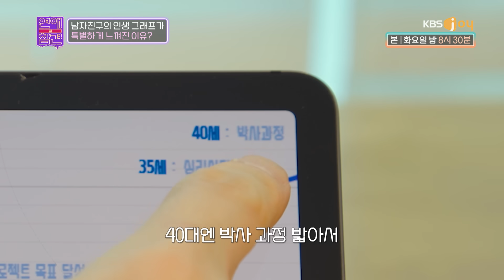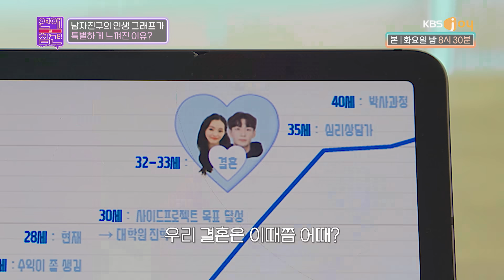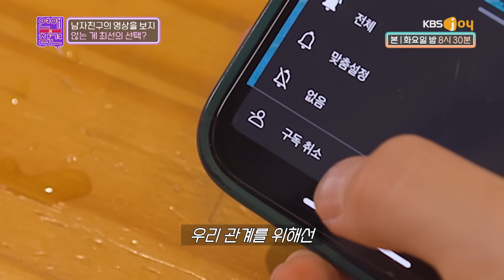밤마다 마스크쓰고 XX하는 남친 [연애의 참견] EP.192 | KBS Joy 230912 방송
남자친구에 대한 마음이 커갈 무렵, 발견한 남자친구의 너튜브!
그런데 영상 속 그는 지금껏 만나온 남자친구와는 전혀 다른 사람?!

연참드라마 EP.192

📽 배우 : 서채아, 장성균, 김연재, 이재윤, 노종성